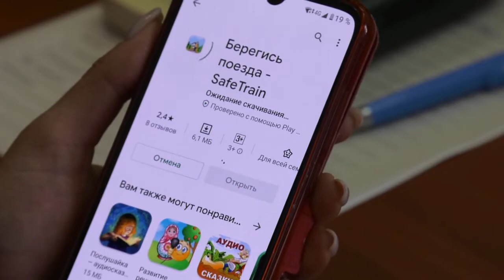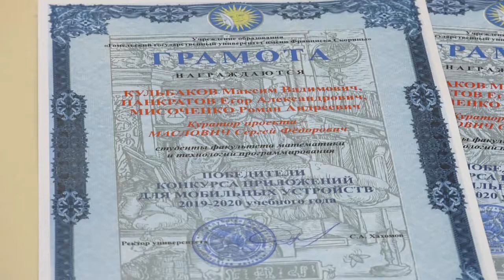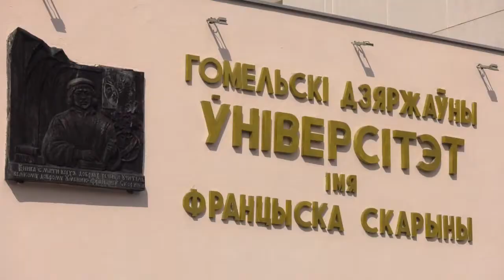Конкурс на лучшее мобильное приложение